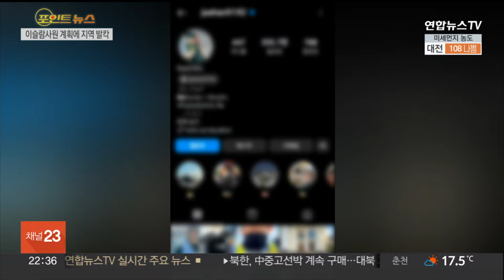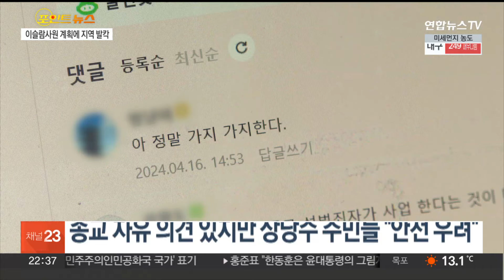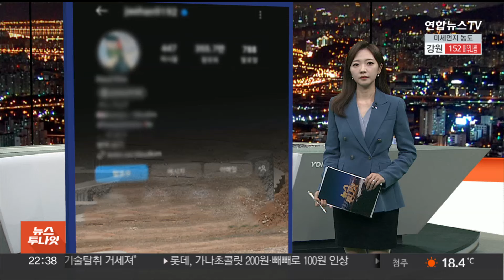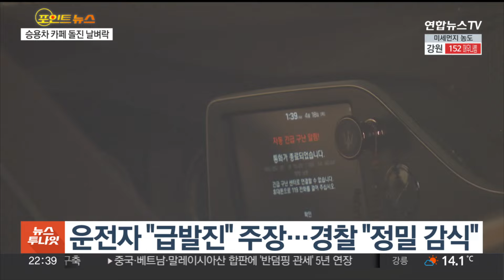[포인트뉴스] 550만 유튜버 "인천에 이슬람사원 건설"…땅 주인 "계약해지 요청" 外 / 연합뉴스TV (YonhapnewsTV)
[포인트뉴스] 550만 유튜버 "인천에 이슬람사원 건설"…땅 주인 "계약해지 요청" 外

오늘 각종 사건사고 소식을 정리해보는, 포인트 뉴습니다.

[1] 첫번째 소식입니다.

최근 구독자 550만명을 보유한 한국인 무슬림 유튜버가 인천 영종도에 이슬람 사원을 짓겠다고 해 논란입니다.

이미 토지 매매계약을 마친 사실이 뒤늦게 알려지면서 갑론을박이 벌어진 가운데, 땅을 판 전 주인은 계약 해지를 요청했습니다.

[2] 다음 소식입니다.

대낮 광주 도심에서 승용차가 카페로 돌진하는 사고가 발생해 손님과 종업원 등 8명이 크고 작은 상처를 입었습니다.

운전자는 급발진을 주장하고 있습니다.

김경인 기자가 취재했습니다.

[3] 다음 소식 보시죠.

이웃 주민의 택배 물품을 수십차례 훔친 40대 여성이 경찰에 붙잡혔습니다.

이 여성은 경찰이 출동하자 창문 난간에 걸터앉아 뛰어내리겠다며 난동을 부렸는데요.

경찰특공대가 출동해 검거에 성공했습니다.

서승택 기자가 보도합니다.

[4] 마지막 소식입니다.

이번 주 초 전국에 비가 내리면서 강원도도 산불 걱정을 덜어내나 싶었는데 빠르게 건조해지고 있습니다.

이달 들어 많은 산불이 발생했지만, 다행히 크게 확산하진 않았는데 앞으로 2주 동안이 최대 고비가 될 전망입니다.